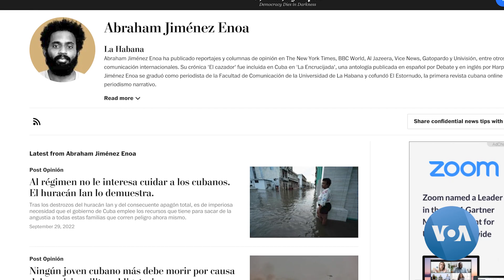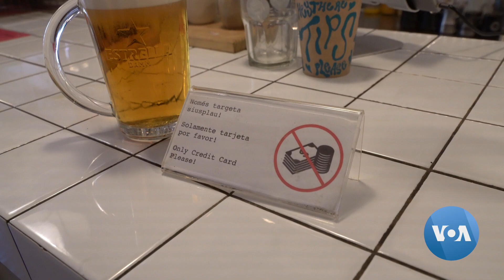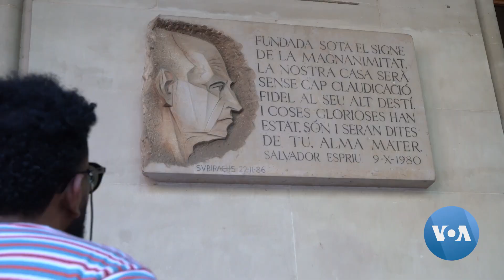Cuban Journalist Prioritizes Truth Over Revolutionary Roots | VOA News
Abraham Jimenez Enoa comes from one of Cuba's revolutionary families, but he turned his back on that life to report the truth. Now, like so many of Cuba's independent voices, he is living in exile. Graham Keeley has more for VOA from Barcelona, Spain, in the story narrated by Miguel Amaya. Videographer: Alfonso Beato.